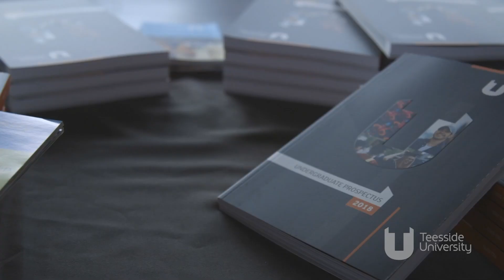UK University Search event - Teesside University 2017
We took our mobile green screen and film facilities to give students the opportunity to a have hands-on experience of what they will experience on the media courses at Teesside. tees.ac.uk